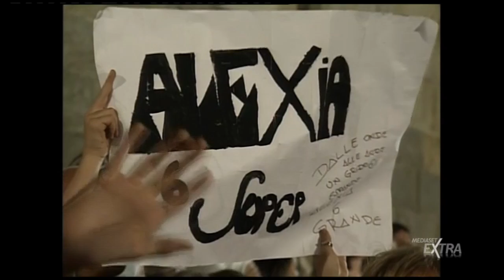Alexia - Non Lasciarmi Mai (1 Puntata Del Festivalbar 2002 Pistoia)